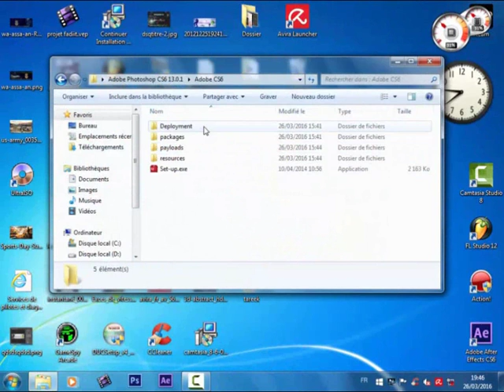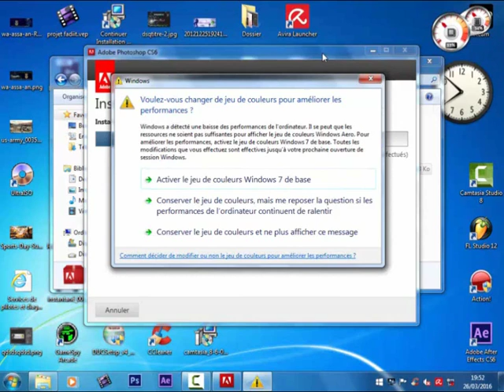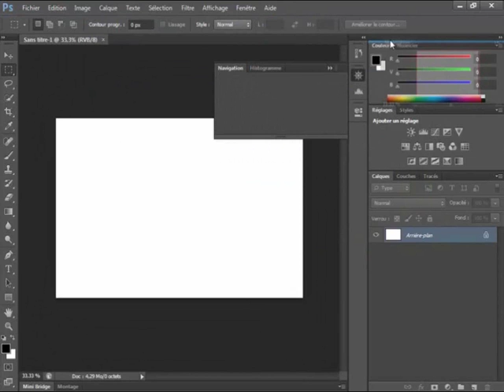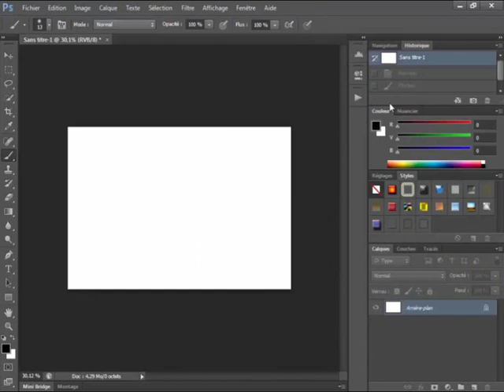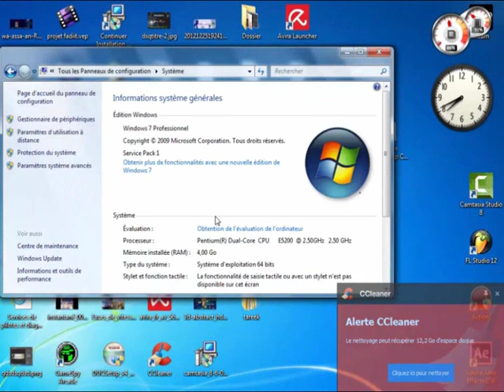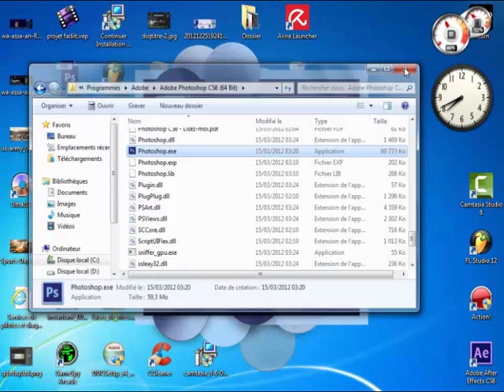How to Install Adobe Photoshop 2017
how seutp Photoshop